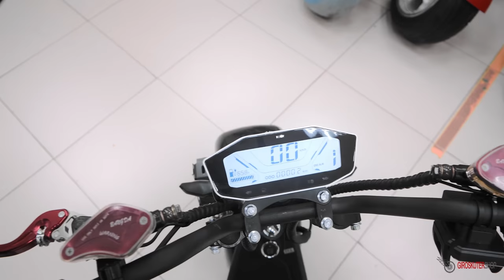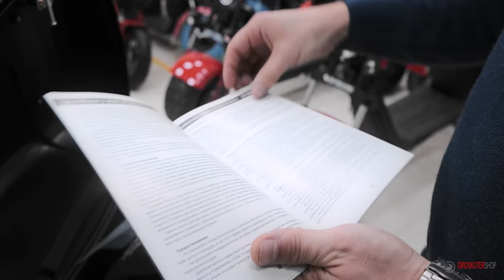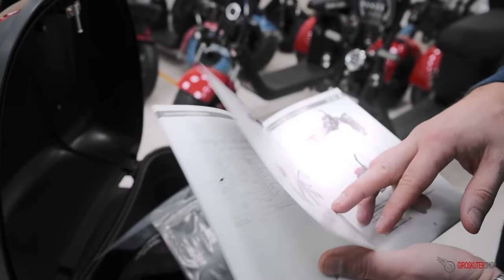Новый Электроскутер WS-PRO 2500w Citycoco White Siberia 2021 Видео обзор и Тест драйв сити коко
Видео обзор и Тест Драйв новинки 2021 года Электроскутер citycoco WS 2500 PRO от компании White Siberia Плюсы Минусы Замер Максимальной скорости электробайк сити коко вайт сиберия 2500 вт.

Меню Видео:
00:00 - Электроскутер 2500w pro White Siberia Citycoco 2021 Анонс обзора
00:56 - Сравнение citycoco 2500w pro с другими моделями мощность электроскутера
01:23 - Колеса и новый протектор электроскутера ws pro 2500w
02:21 - Сиденье на двоих человек на сити коко 2500 вт про
03:07 - 3 аккумулятора в новом электроскутере ws pro 2500
03:54 - первый минус электроскутера ситикоко ws 2500
05:55 - Запас хода нового электроскутера citycoco ws-pro 2500w
06:35 - Связка ключей ws 2500 pro
07:15 - Бортовой компьютер электроскутера White Siberia
07:50 - Управление citycoco White Siberia pro
09:00 - Световые приборы электрического скутера ws pro 2500 w
09:27 - Амортизаторы и подвеска ситикоко вайт сиберия 2500 вт
10:10 - Максимальная нагрузка сити коко уайт сиберия
10:22 - Кофр и комплектация электромопеда ws 2500 pro
13:47 - Тест Драйв электроскутера citycoco ws 2500w замер максимальной скорости
14:33 - Управление и маневренность ситикоко вайт сиберия 2500 pro
17:45 - Клиренс и габариты электроскутера citycoco WS 2500W
18:40 - Контроллер и внутренняя проводка электробайка ws 2500 pro
21:30 - Подведение итогов Плюсы и Минусы Электроскутер 2500w White Siberia pro Citycoco 2021 года
22:50 - Где можно пройти тест драйв на электроскутере?

Бесплатный тест- драйв в нашем шоу-руме:
Адрес: г. Москва, ул. Большая Декабрьская, 3, стр. 1, павильон 21-22 (ТЦ Электроника на Пресне), метро Улица 1905 года
График работы: Пн-Пт: с 10:00 до 21:00, Сб-Вс: с 10:00 до 20:00